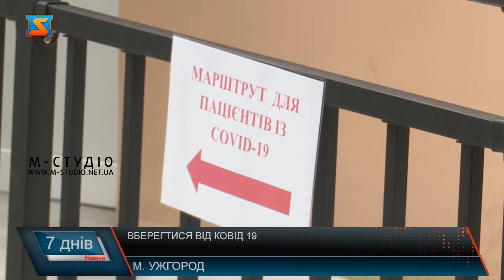Вберегтися від Covid -19. Які прогнози?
Закарпатська область перейшла у "жовту" зону епідемічної небезпеки з 20 вересня. Однак ситуація з захворюваністю на з кожним  днем загострюється. Щодня в області виявляють нові випадки Covid -19. Протиепідеміологічними правилами часто нехтують. А ще в області загальмував процес вакцинації. На Закарпатті зростає кількість інфікованих на Covid - 19. Щоденно в області фіксують близько сотні нових випадків. Помітною стає і динаміка летальних випадків. Наразі в області приймають хворих з Covid -19 у 9 медичних закладах. Розгорнуто для лікування недужих 940 ліжок. Реанімаційні відділення – заповнені. А ще ковід помолодів: важким перебігом недуги хворіють і 30-40-річні жителі краю. Зростає статистика захворюваності серед дітей. Наразі Закарпатська область одна з тих, які наразі перебувають ще в жовтій зоні. Однак ситуація може змінитися вже ближчим часом. Лікарі кажуть, коронавірус шириться доволі швидко. Однак з причин, жителі краю все легковажніше ставляться до протиепідеміологічних заходів. Мукачівці діляться своїми секретами, як оберігаються від  Covid - 19. Звичайно, дотримуватися протиепідемічних заходів – надважливе питання, проте медики нагадують, єдиним ефективним методом профілактики коронавуірусу є вакцинація. Нагадаємо, в області не зафіксували жодного випадку смерті від ковід19 вакцинованого пацієнта. Та хоч вакцини вистачає, розгорнуто пункти щеплення, Закарпаття досі пасе задніх у імунізації населення. Охоплення щепленнями становить всього 15% населення області, 9,7 % – завершили вакцинальний цикл. Мукачівка пані Людмила розповідає, вакцинувалася ще влітку. Каже боятися щеплення – причин небачить. Ну, і варто додати Уряд змінив карантинні правила, згідно яким вакциновані українці при наявності COVID-сертифікатів отримають привілеї при посиленні обмежень у «жовтих» і «червоних» зонах.